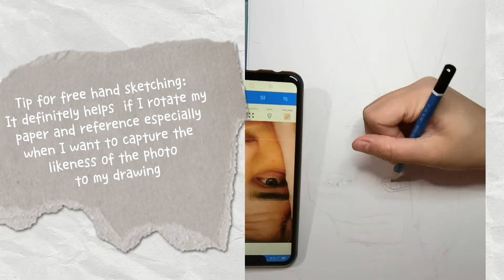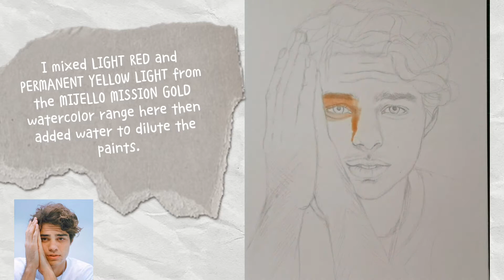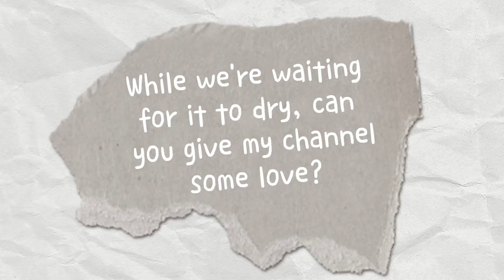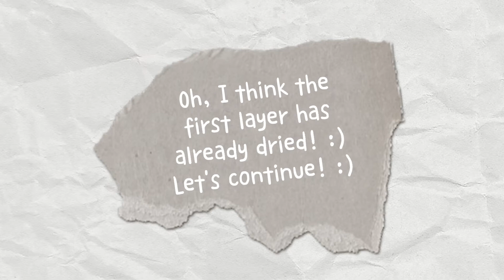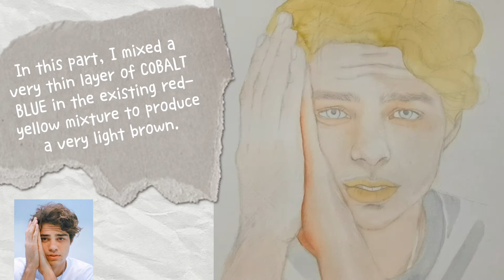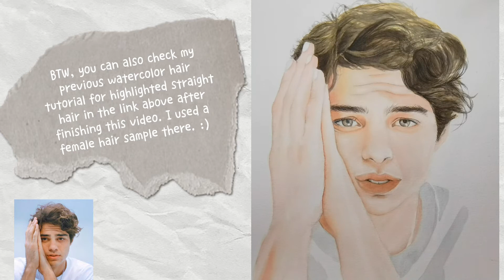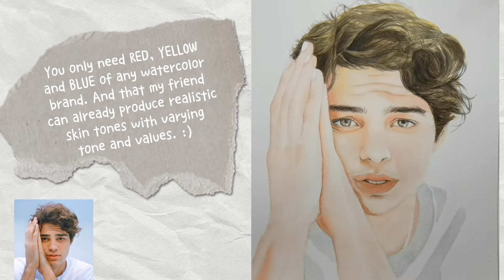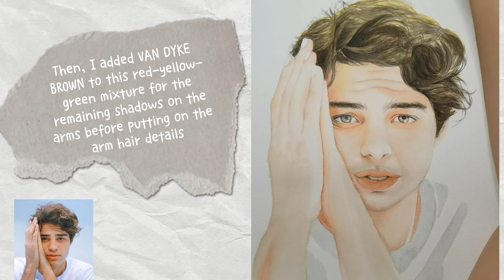PAINTING SKINTONE | Easy Watercolor Painting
HOW TO PAINT REALISTIC SKIN TONE USING WATERCOLORS | Watercolor Tutorial for Beginners

Hi! Welcome to my art channel! :)
I am a self taught artist who loves painting anything in realism, explores different art medium and studies art through daily practice :)

Materials used:

-Staedtler Graphite Pencils (2H, HB)

-Water

Looking forward to your comments and shares too :)